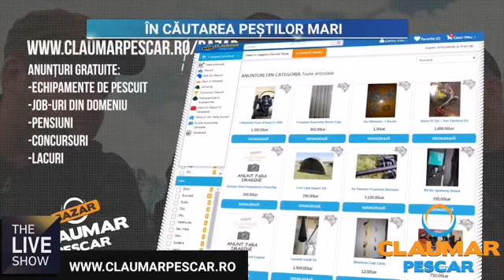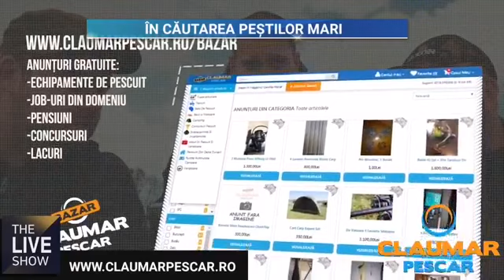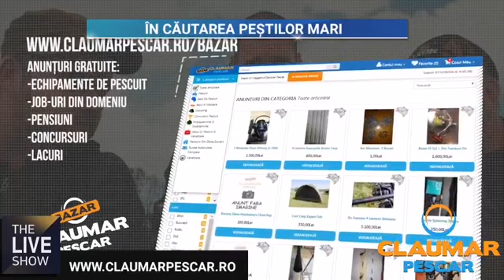In cautarea pestilor mari pe lacul Varlaam 2018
The Live Show - In cautarea pestilor mari pe lacul Varlaam
In acest video Claudiu Popa dezvaluie alaturi de Radu Badica, tactica pe care o abordeaza pe lacul Varlaam, la o partida de pescuit plantat pe sectorul A.
Se discuta ce nade si momeli au folosit, pe ce adancimi s-a pescuit.